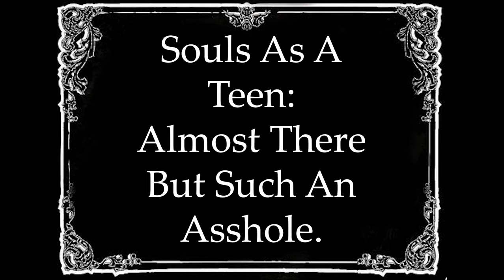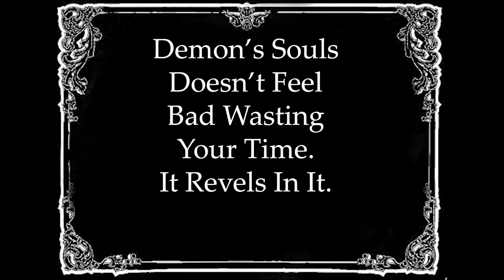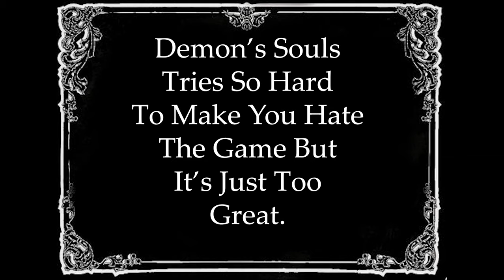I Finally Played Demons Souls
Let's take a look at the Demon's Souls remake by Bluepoint.
It's weird, opaque, ridiculously unfair and totally brillaint.
Pliny The Welder writes quite a bit on a range of topics.  His game centric blog featureing his articles before they become videos can found at:

Here's a cool picture of a black hole!